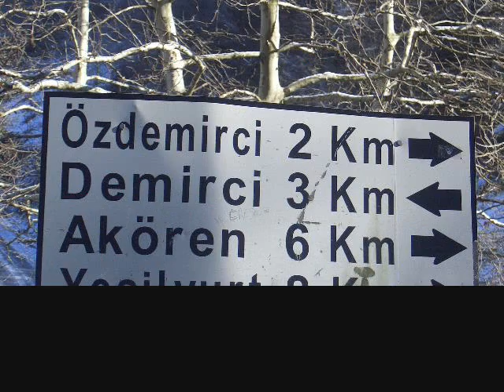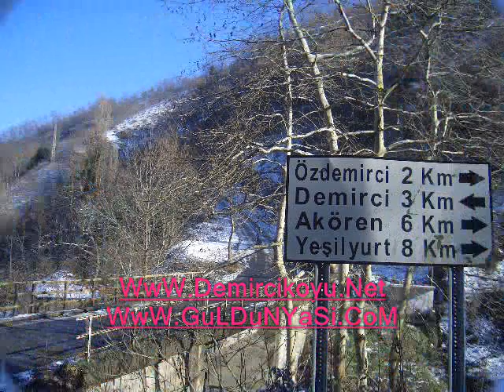Demirci Köyü 2009 ( Kış ResimLe'ri... )